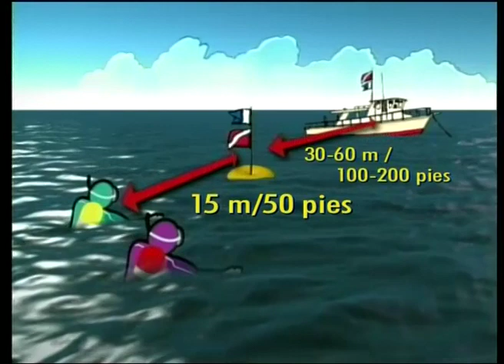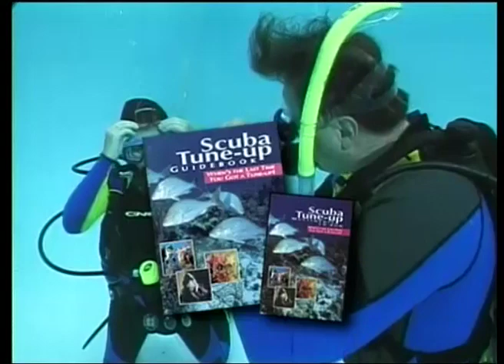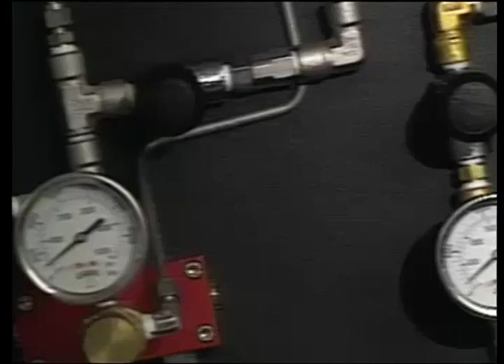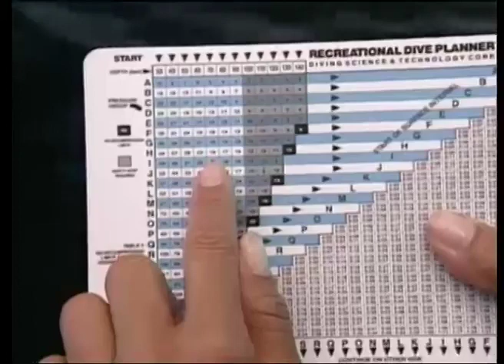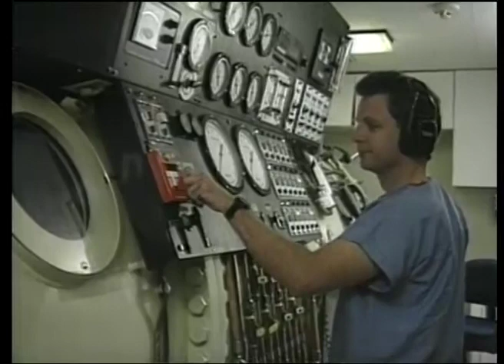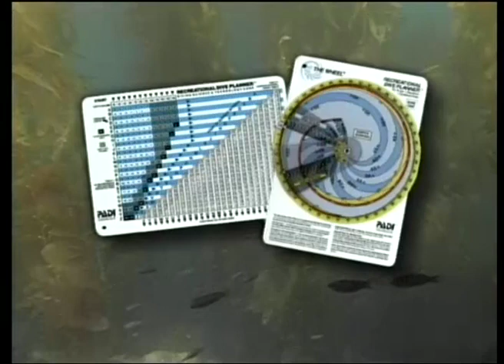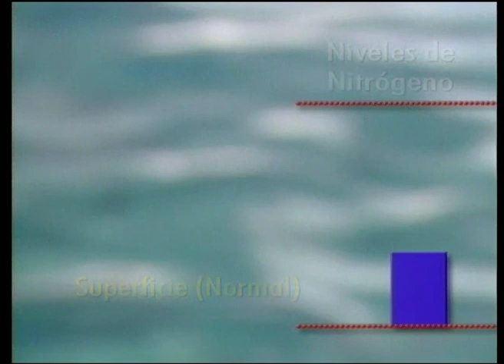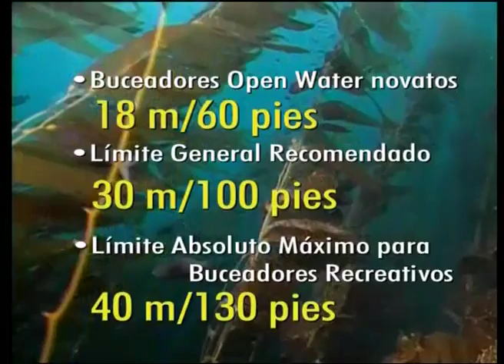padi open water diver Spanish language (5)